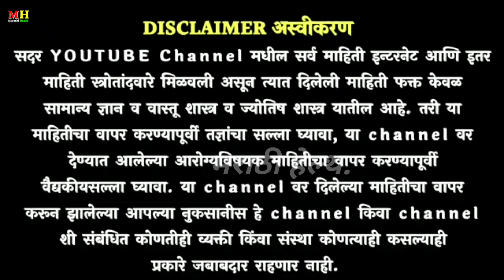1 केळी , श्वेतप्रदर , मासिक पाळीच्या वेदना बंद ! masik palit pot dukhi upay, masik pali vishay mahit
1 केळी , श्वेतप्रदर , मासिक पाळीच्या वेदना बंद ! masik palit pot dukhi upay, masik pali vishay mahiti

मासिक पाळीत पोट दुखत असल्यास काय करावे
मासिक पाळी कमी रक्तस्त्राव उपाय
मासिक पाळी नियमित येण्यासाठी घरगुती उपाय
मासिक पाळी येण्यासाठी घरगुती उपाय
मासिक पाळी बंद होण्याची लक्षणे
masik pali ka yete
masik pali lavkar ka yete
 masik palit pot dukhi upay
masik pali yenyasathi upay
masik pali upay
masik pali ka lambte
masik pali lavkar yenyasathi kay karave
masik pali vishay mahiti